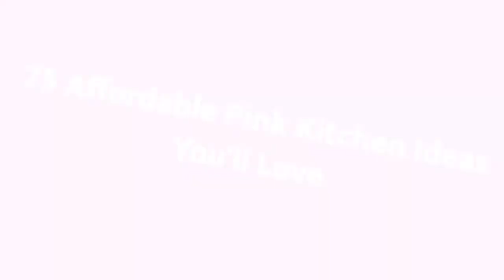75 Affordable Pink Kitchen Design Ideas You'll Love ⭐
Browse photos of pink kitchen designs. Discover inspiration for your pink kitchen remodel or upgrade with ideas for storage, organization, layout and decor.

0:00:00 - Intro
0:00:12 - Affordable Pink Kitchen Design Ideas You'll Love: Inspirations 1 to 25
0:03:03 - Affordable Pink Kitchen Design Ideas You'll Love: Inspirations 26 to 50
0:06:07 - Affordable Pink Kitchen Design Ideas You'll Love: Inspirations 51 to 75

Hey hello!